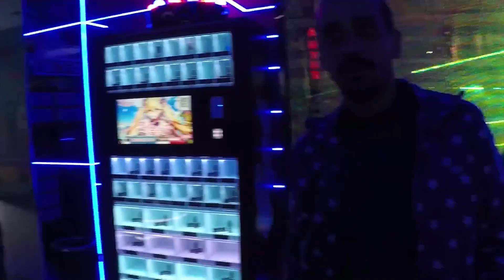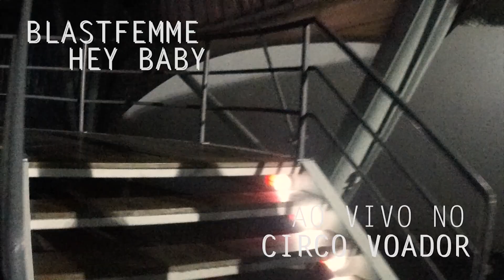A galera da @Blastfemme é destaque no Garimpo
Programa exibido, em caráter inédito, no dia 15 do 06 de 24, pela @redeminas.

As grandes bandas do rock e a divulgação de artistas independentes, além de informações sobre instrumentos musicais, lançamentos e entrevistas. Há 20 anos no ar, é exibido também na TV Brasil.

O quadro “Enciclopédia do Rock” traz a história das grandes bandas do rock; o “Garimpo” faz a divulgação de artistas independentes e o “Ferramenta” ensina tudo sobre os instrumentos. Você fica ligado nos novos lançamentos no “Forno” e, no “DNA”, os artistas falam dos discos que influenciaram suas carreiras.
Transcrição